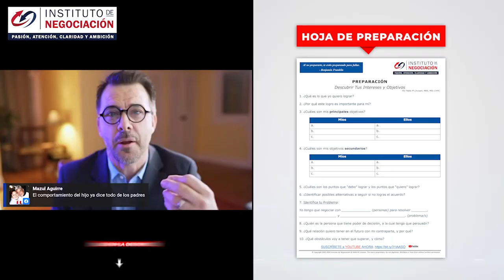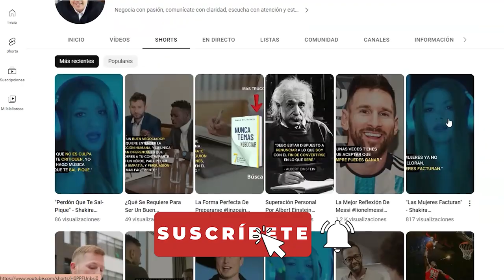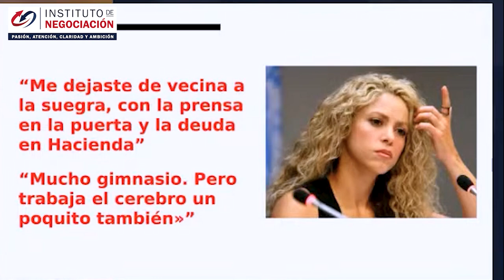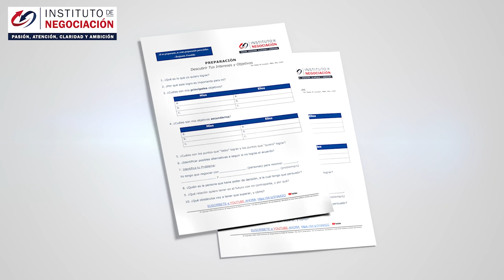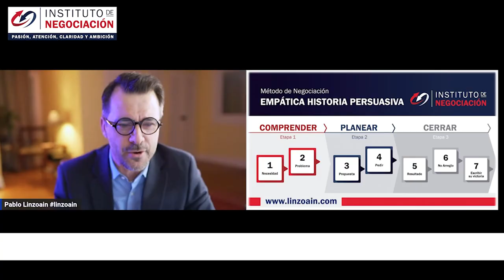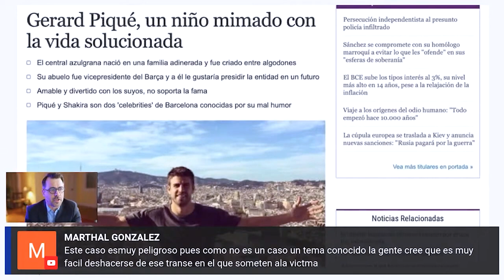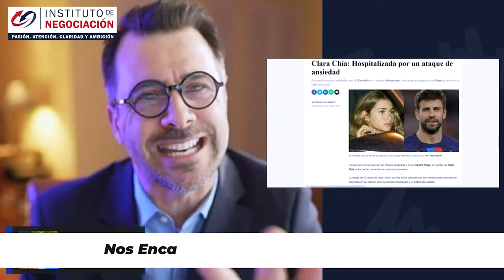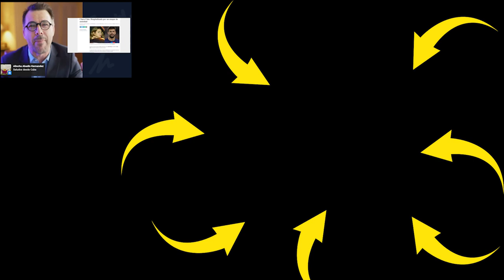Cómo DISMINUIR A Un NARCISISTA - Caso Shakira Y Piqué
👉🏻 El destacado experto internacional en negociación, Pablo M. Linzoain, muestra Cómo DISMINUIR A Un NARCISISTA - Caso Shakira Y Piqué